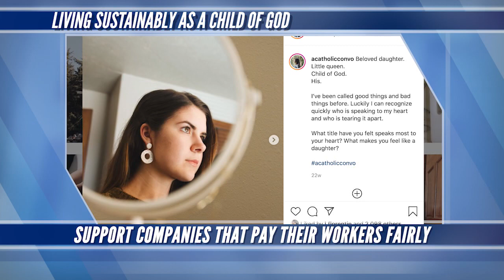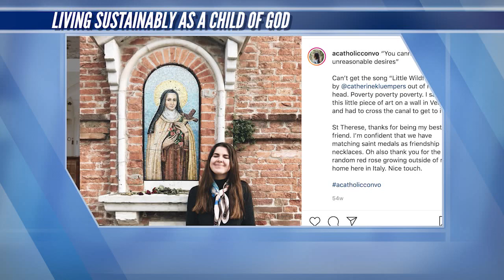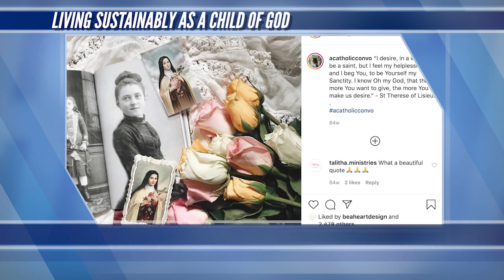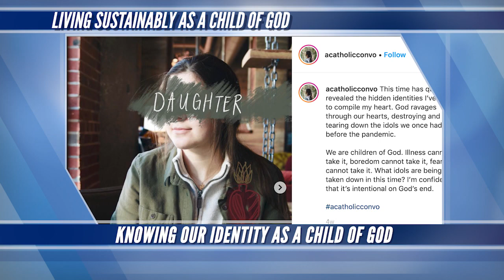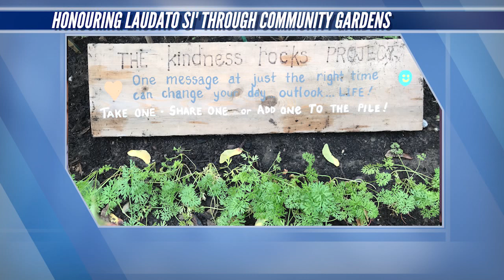Hope From Home: Laudato Si' Edition - Episode 16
Join us for the 16th episode of Hope From Home: Laudato Si' Edition, the show where you tell us what brings you hope, premiering this Saturday, May 23, at 6pm ET / 3pm PT here on YouTube, Facebook page and on our TV Network! 🙏🏻💙

We learn about a community garden, about sustainable fashion and other lessons we are learning about Laudato Si’ during the Covid19 crisis. Are you part of a community garden or do you have your own garden at home? Do you pay attention to what you wear and where it comes from?

We also want to know where YOU are finding hope during this time!